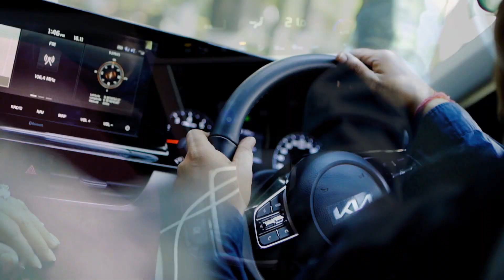25th Anniversary Shoot I Bawa Video Photography